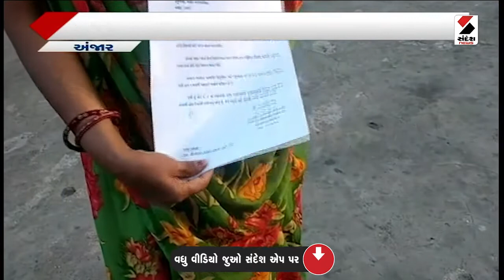કચ્છમાં અંજાર નપાના કાઉન્સીલરનું રાજીનામું